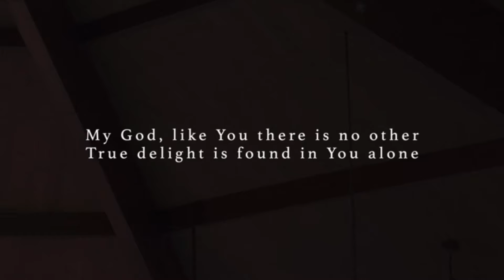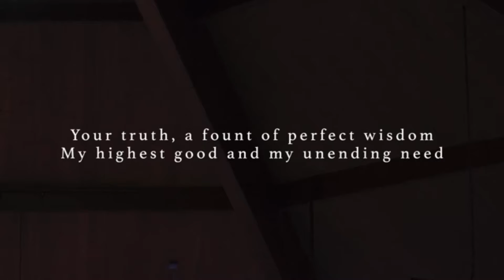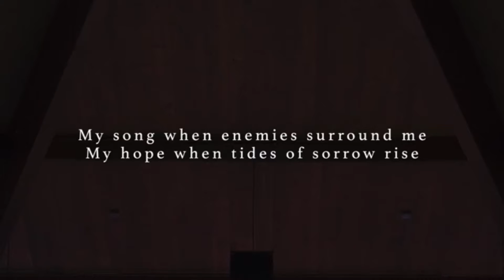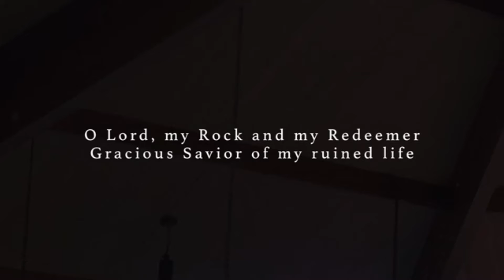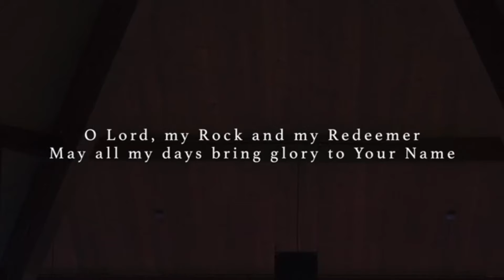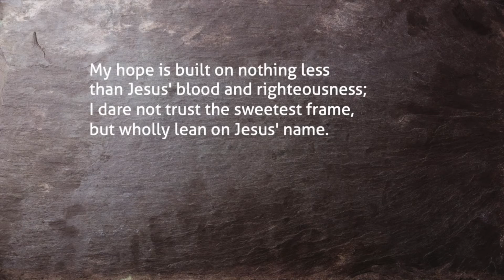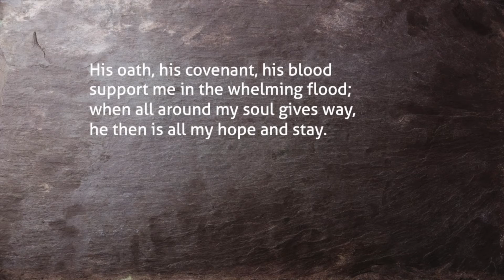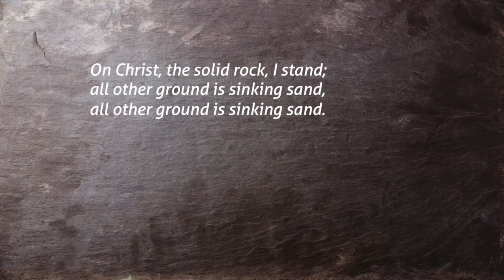Blackpool Tabernacle Church - Sunday 4pm Service - 31.01.21 - Vincent Tracey - Psalm 73:26 (Pt.2)